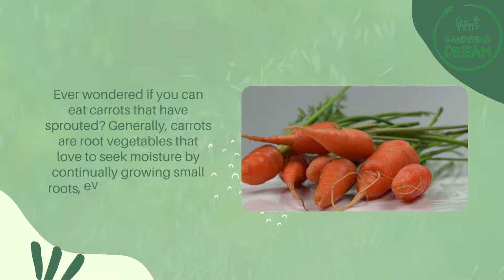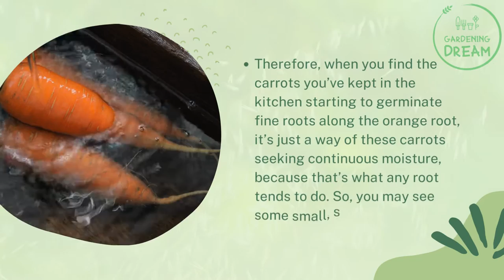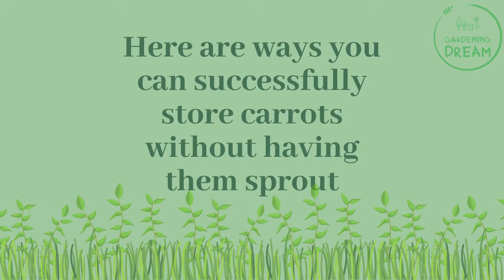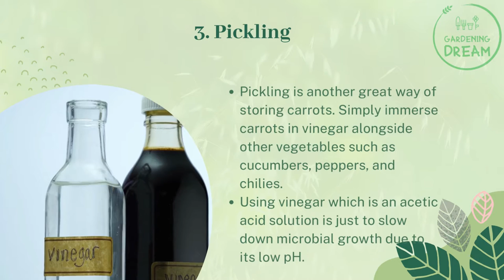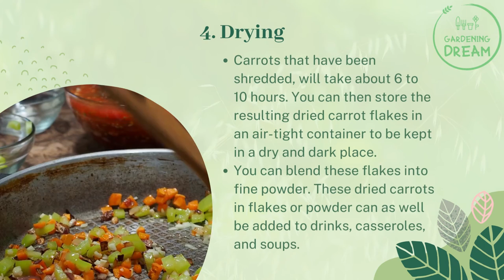Can You Eat Carrots That Have Sprouted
Ever wondered if you can eat carrots that have sprouted? Generally, carrots are root vegetables that love to seek moisture by continually growing small roots, even after harvesting or buying them.